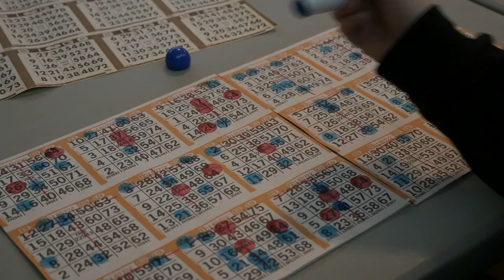Municipalité de St-Hubert